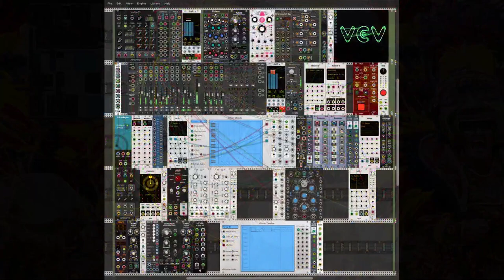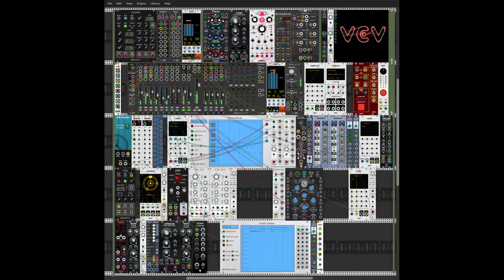Mystic Carnivale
Synth-wave/Retro Electronic piece.  Produced in VCV Rack with lots of help from Native Instruments Battery 4 for percussion, Massive for the lead and Massive X for the pad.  Vult's Bleak and Basal for the sub-bass, Atelier's Palette for the counter melody and Hampton Harmonic's ARP and a pair of Bogaudio FM-OPs for the arpeggio.  Entrian Timeline is controlling the mix automation.